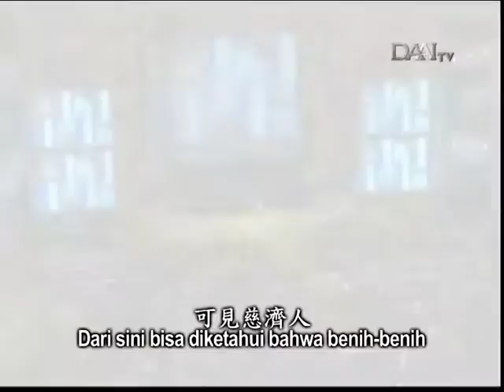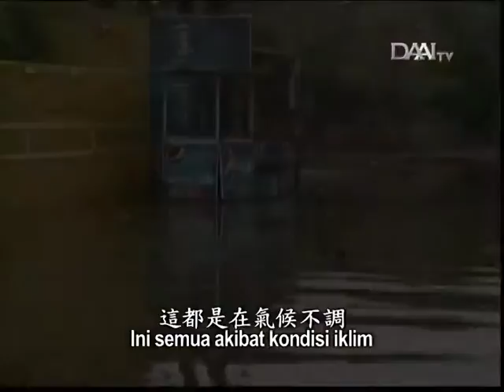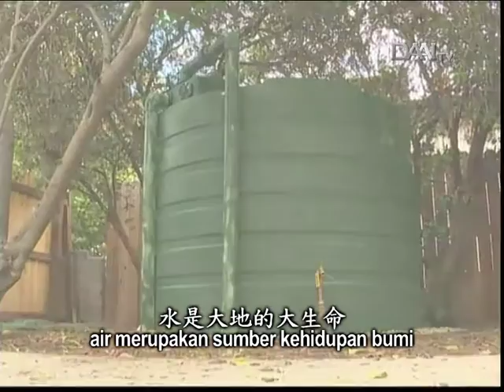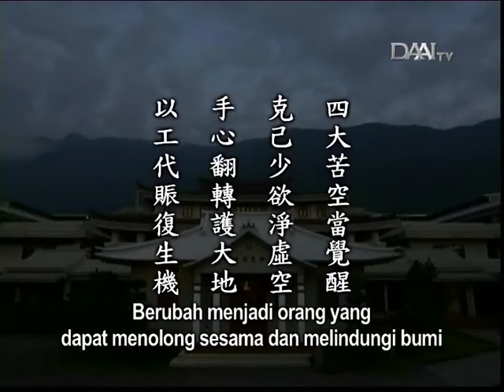Lentera Kehidupan 20151110 來去自如信願行 Menapaki Jalan Tzu Chi dengan Penuh Keyakinan dan Ikrar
Kini banyak orang yang bisa hidup hingga usia 100 tahun. Meski demikian, mereka tetap merasa tidak cukup. Buddha ingin membimbing kita menjadi Bodhisattva dunia yang memiliki tekad dan ikrar serta dapat datang dan pergi dengan bebas. Jangan seperti manusia awam yang terlahir di dunia ini tanpa bisa memilih dan tidak ingin meninggalkan dunia ini karena takut akan kematian.

Di dunia ini, banyak orang yang tidak menyadari penderitaan meski hidup di tengah penderitaan. Mereka bagaikan terbuai di bawah pohon tanpa menyadari bahwa benih-benih penderitaan ada di sekeliling mereka. Jadi, mereka terus membangkitkan kegelapan batin dan nafsu keinginan serta berbuat sesuka hati mereka sehingga menciptakan banyak kekeruhan. Banyak orang yang merusak gunung, sungai, dan bumi serta menggencarkan aksi promosi demi mendorong pengembangan industri sehingga menimbulkan polusi udara.

Di Jepang, insan Tzu Chi telah mencurahkan perhatian kepada para tunawisma selama bertahun-tahun. Berkat sumbangsih jangka panjang mereka, para tunawisma akhirnya menerima bantuan mereka dan mengikuti ajakan mereka untuk turut menjaga kelestarian lingkungan. Para tunawisma juga mengenakan rompi relawan untuk bersumbangsih bagi masyarakat dan melindungi bumi.